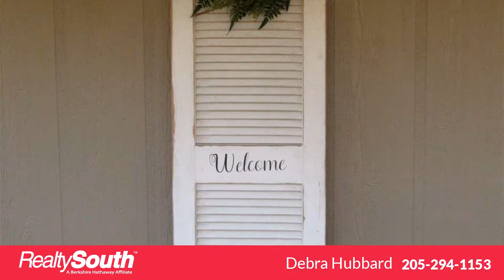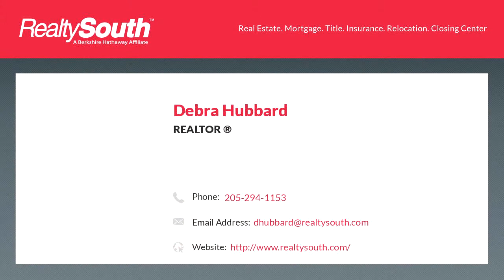Homes for sale - 307 Southern Hills Dr, Calera, AL 35040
Welcome HOME to this Special Beauty in this Special location of Southern Hills! Youll love the open front porch and Solarium as you enter the Home...and as you walk out the French Doors off the Great Room, you will be AMAZED at the covered 12X33 deck...plus a 7X14 grilling deck! Imagine that space to relax, entertain or to bring your laptop and enjoy the fresh air!AND just off the deck is a fenced yard!Everything has been made ready for you to move right in this property!Three Bedrooms and two Baths on the main level and Bonus Room in basement could be a 4th bedroom or Den...plus theres an Office/Study in basement.The wood burning brick fireplace in the Great Room is so inviting and the open Kitchen to Dining Room make this home great for everyday living.Bathrooms have been updated and there is fresh paint in the other rooms as well.There are new windows and insulated exterior doors including the garage door!Too many features to name them all so you have to come see for yourself!

Bedrooms: 3
Bathrooms: 2
Square Feet: 1932
Price: $219,500